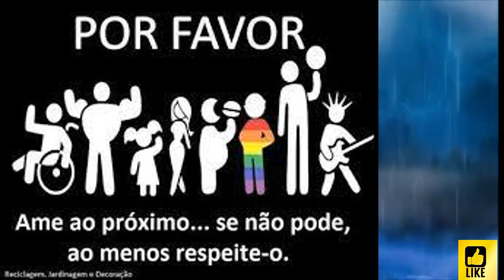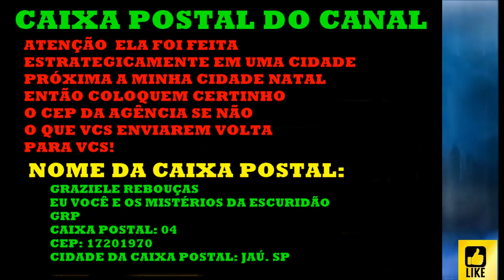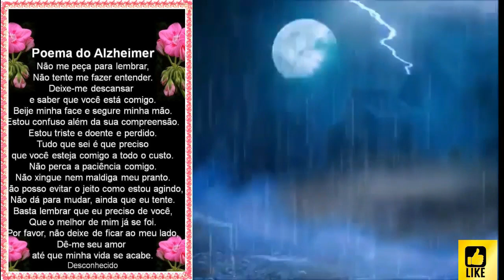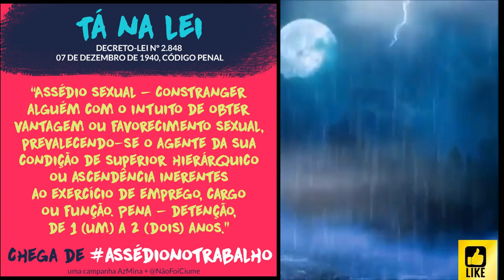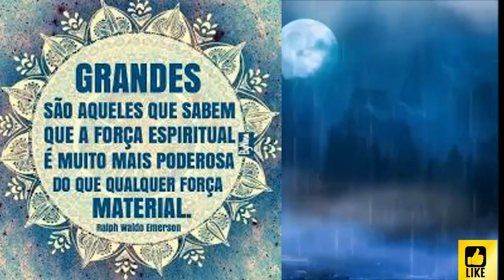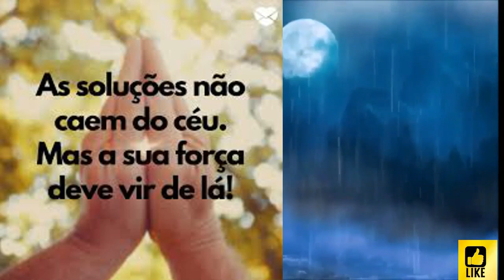O LOBISOMEM LADRÃO DE GALINHAS! ACHOU QUE IA SE ESBALDAR QUASE DETONA EU MEU CAMINHÃO E AS GALINHAS!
RELATO NOVO!
REDE SOCIAIS DO CANAL:
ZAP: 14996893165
VOU DEIXAR O LINK EXPLICATIVO DA LIVE RECADO QUE FIZ
PARA QUE VCS POSSAM ENTENDER COMO VAI FUNCIONAR A CAIXA POSTAL
O LINK É:

 • RECADO IMPORTANTE...
QUALQUER DÚVIDA ASSISTAM O VÍDEO!
ESSA CAIXA POSTAL CRIEI ELA NA MESMA CIDADE
QUE CRIEI A CONTA DA AÇÃO SOLIDÁRIA
NÃO CRIEI NA MESMA CIDADE AONDE MORO
NOME DA CAIXA POSTAL:
GRAZIELE REBOUÇAS
EU VOCÊ E OS MISTÉRIOS DA ESCURIDÃO
GRP
CAIXA POSTAL: 04
CEP: 17201970
CIDADE QUE FIZ A CAIXA POSTAL:
JAÚ. SP

NOME: GRAZIELE REBOUÇAS
BANCO: Caixa Econômica Federal
Agência: 00315
Tipo: POUPANÇA (1288)
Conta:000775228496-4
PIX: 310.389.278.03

NOME: GRAZIELE REBOUÇAS
Agência: 0315
Tipo: POUPANÇA (013)
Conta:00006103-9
LINK DA LIVE COM AS EXPLICAÇÕES E MINUTAGEM DA LIVE:

 • RELATOS AO VIVO C...  ​​​​​​​​​...

HOJE TEREMOS UM RELATO QUE FOI ME ENVIADO PELO MEU INSCRITO   DAMACENO   !
DA GRP.
OU PELO WhatsApp
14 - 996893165